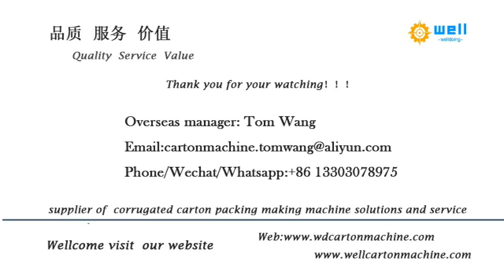China paper core making equipment